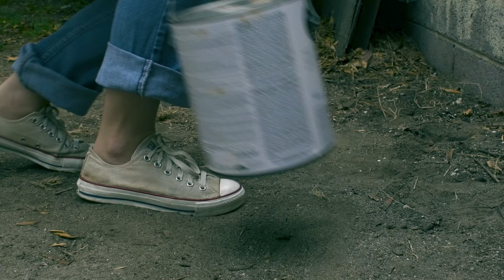Grin - Horror Short Film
Grin

A woman confronts old fears at her childhood home.

A short horror film directed by Danny Donahue